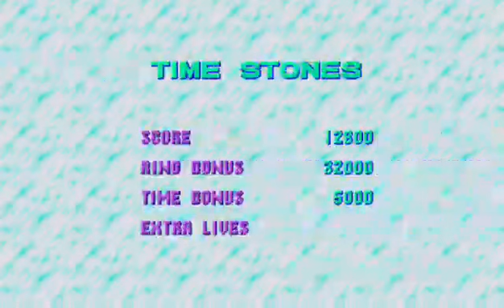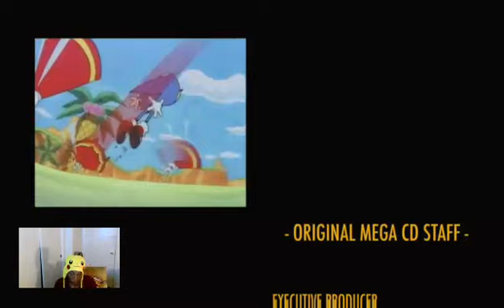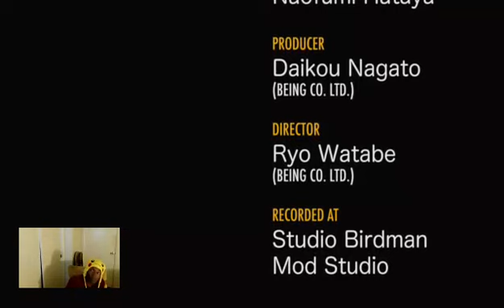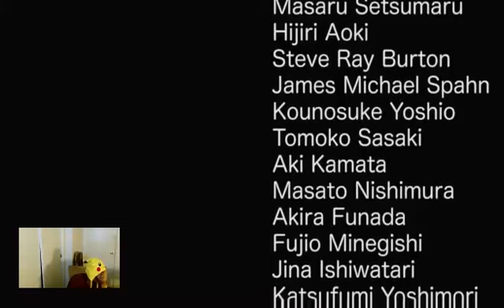Dream Team: Sonic CD - Full Walkthrough (Completed)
Sadly not a 100%